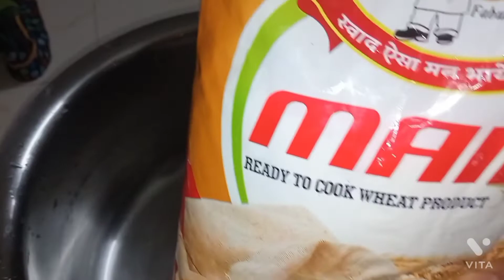SUJI Ki NEw RECIPE😋😋😋 Jo AAPNE KABHI NHI KHAI hogi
Hello everyone Wellcome back to my YouTube channel
ish channel par aap ko dail new recipe dekhne ko milega

channel name laxmisingh official😊😊

suji ki new recipe
suji ki sweet recipe
malpua ki new recipe
malpua ki recipe
suji ki new recipe job aap ne pahle nhi banai hogi
sweet recipe